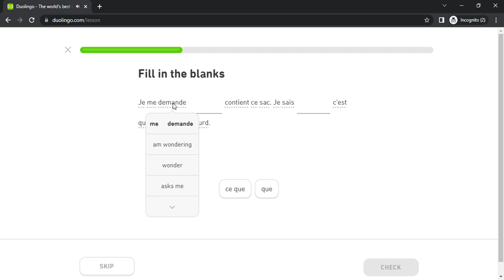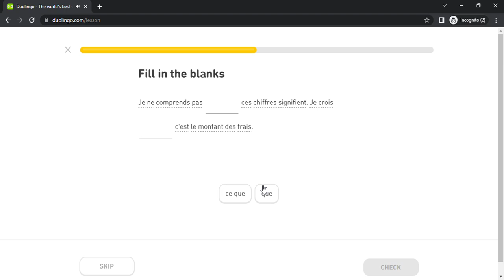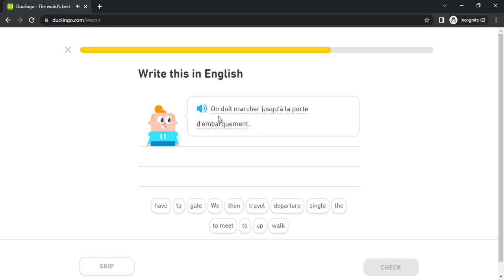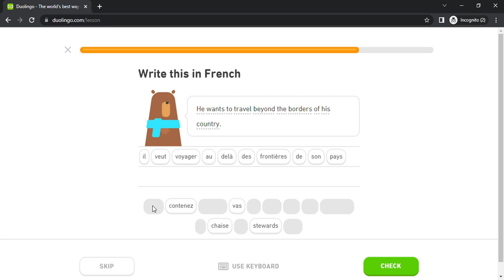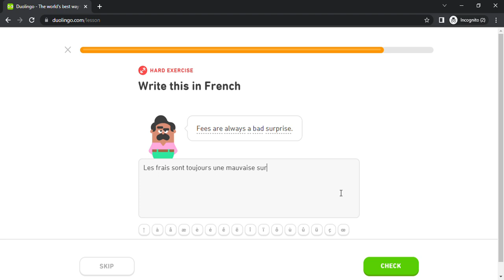Duolingo #3760 French - English (Part 16 - Talk About Holidays and Subjunctive 4)